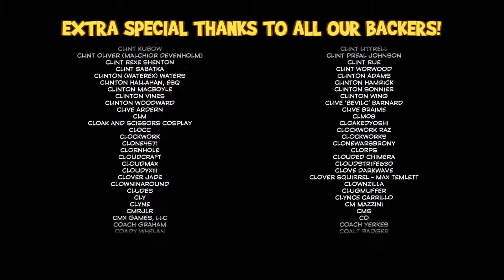Yooka Laylee Review - Critical Bytes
Yooka Laylee, what does it want to actually be?

External Sources:
Images: Google Search